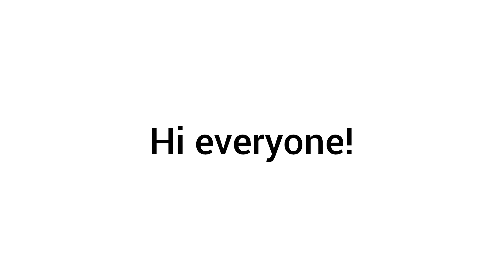[13/07/22] Daily Quests | Sky: COTL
Quests
• Relive a Spirit's memories in DP
• Light 20 candles
• find the candles at the end of the rainbow in DP
• Meditate in Prairie's butterfly fields

Outfit
• Any spirit related item
• A light prop/anything else related
• A Days of Rainbow item
• A meditate/butterfly fields related item

Story/sentence
A Prairie spirit (relive spirit in DP) meditated in the butterfly fields (meditate). Then, it went to the Prairie caves to find the candles at the end of the rainbow. Along the way, the spirit have lit a total of 20 candles (light 20 candles).

Acronyms
DP = Daylight Prairie
• SI = Sanctuary Islands

Credits
• The Butterfly Charmer